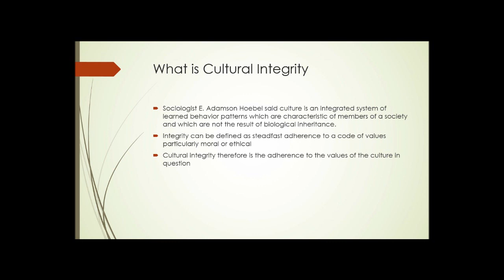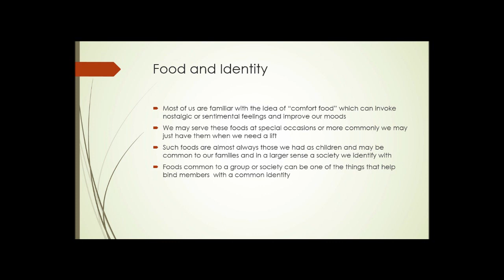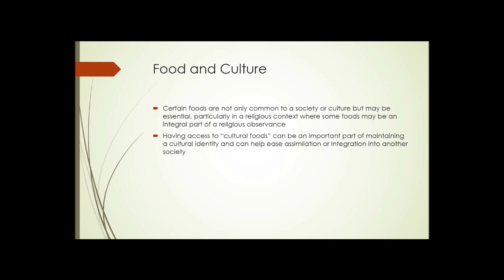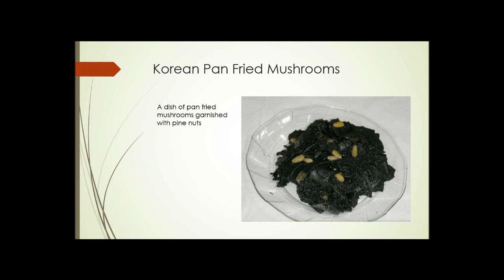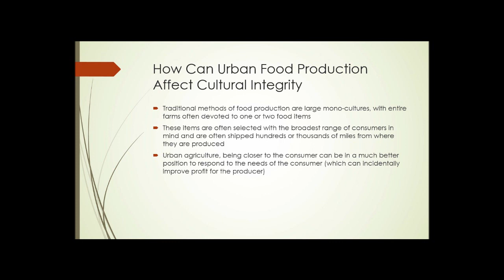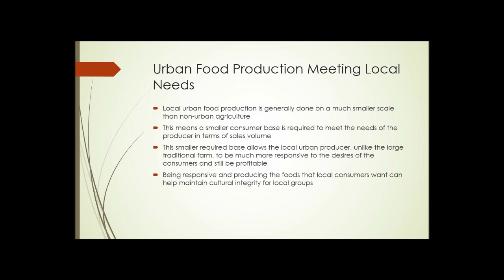SAT105 Unit 11 Cultural Integrity and Identity